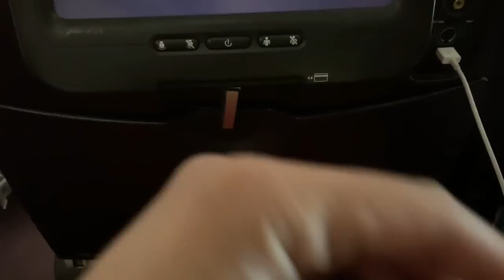GUYANA 2019 VLOG 🇬🇾 AFTER 17 YEARS 😱 | IG:@leeliasing_